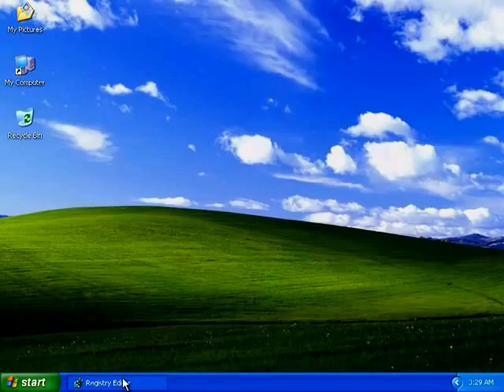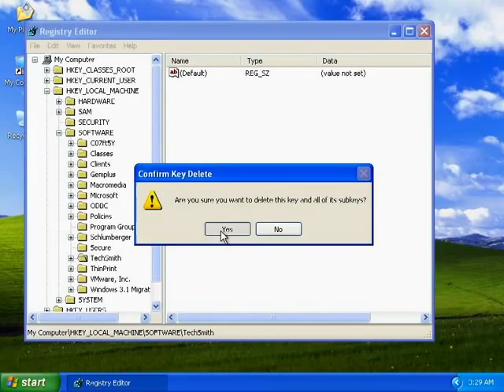How to Open System Registry and Edit The Registry